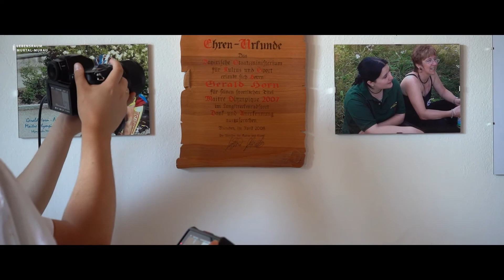Behind the Scenes „Die unbekannten Gesichter aus dem Lebensraum Murtal Murau“ Gerald Horn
Danke HERZlichst an das kompetente und tolles Film Team von BETWEEN LINES und an Gerald Horn unseren ersten Protagonisten für unsere neue Videofilmreihe „Die unbekannten Gesichter aus dem Lebensraum Murtal Murau“.  Ein kleiner Blick hinter die Kulissen bei den Dreharbeiten.

Produziert von:
murtalinfo das Netzwerk im Murtal und Murau - alles was regional gefragt ist und dem
Lebensraum Murtal Murau
Einblick in die Arbeit von  BETWEEN LINES:
Jeremias Plangger & Sara Underrain